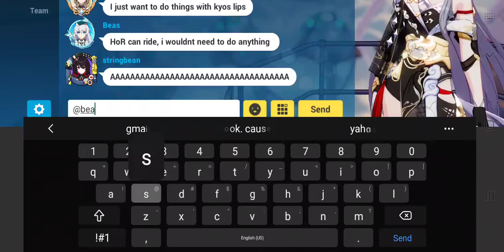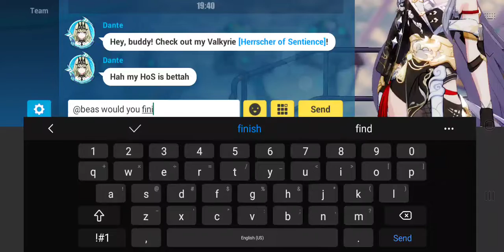Honkai Room 1 Beas Documentaries Part 23